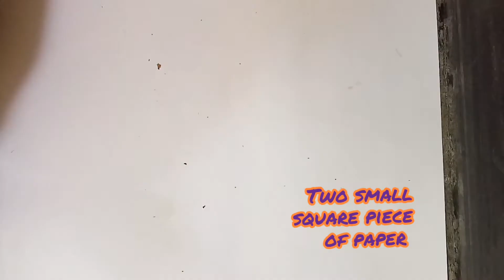Best out of waste/how to make key-ring using walnut /DIY/art and craft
Hello guys
 In this video  we will see how  a beautiful key-ring can be made with using walnut shell
 Requirements -
* Walnuts
*Red., white, green paint
*Favicol
*Small piece of wire
*Small square piece of paper
*Scissors
*one small beat